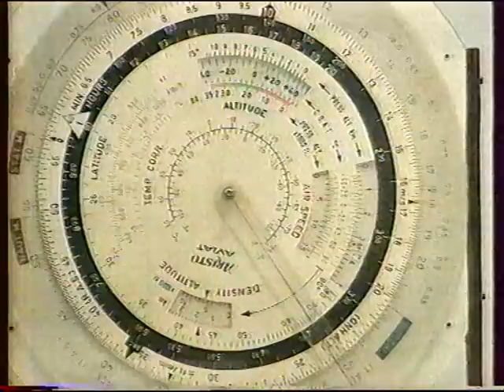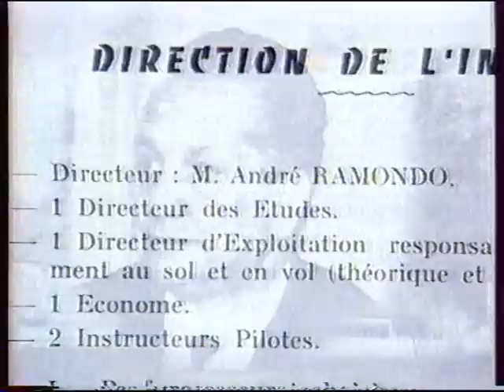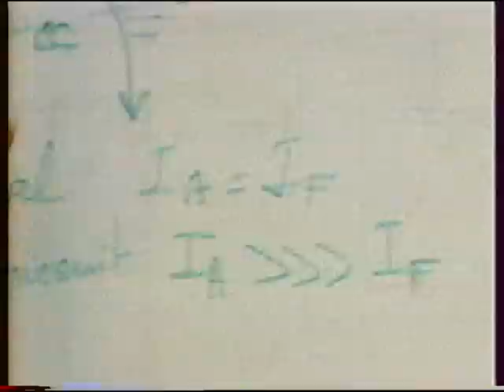Extrait de Pégase sur l'EPAG